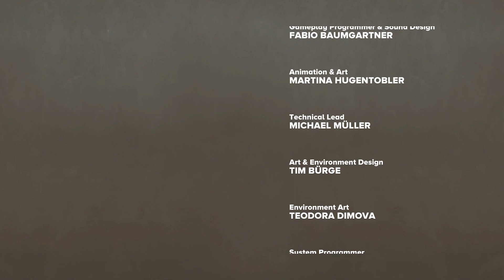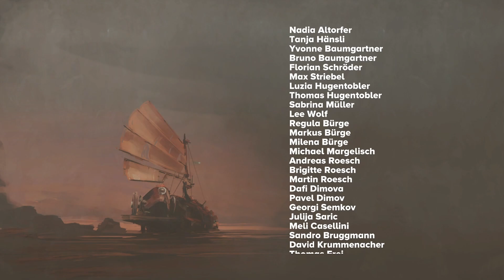Das Ende - FAR: CHANGING TIDES #08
Die Welt ist hinüber. Es gibt jetzt nurnoch mich und mein Boot/U-Boot-Segelschiff-Dingsi.
Wir spielen in diesem Video FAR: CHANGING TIDES und begleiten eine namenlose Person auf ihrer Reise:
Segel setzen, kleine Rätsel lösen, die Atmosphäre genießen und dabei abschalten.
Eine IDEALE Mischung, wie ich finde.

Solltest du gerne mehr von FAR: CHANGING TIDES sehen wollen, lass es mich gerne in den Kommentaren wissen.